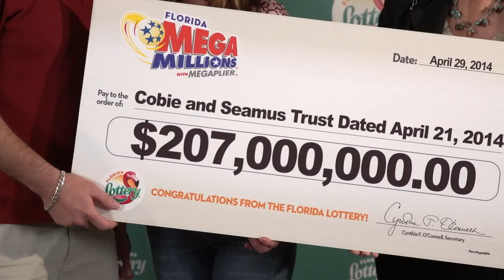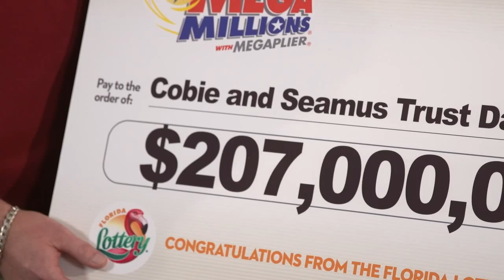Florida Lottery Mega Millions winners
Meet Florida's FIRST Mega Millions winners. The Merritt Island residents split half of the $414 million jackpot from the March 18, 2014 drawing.